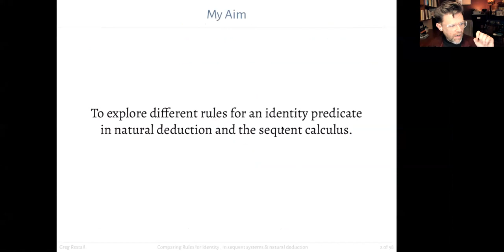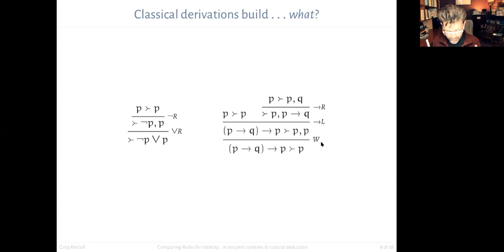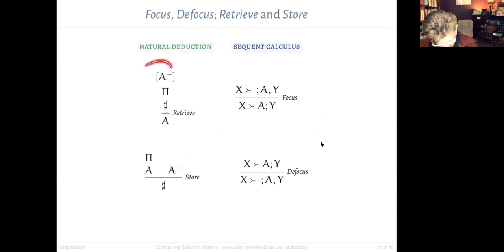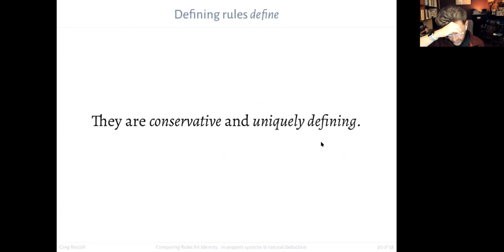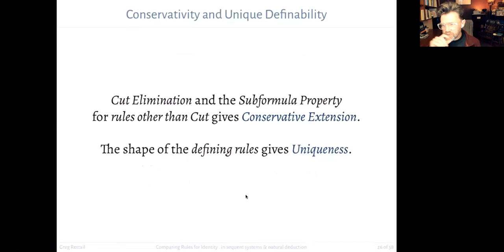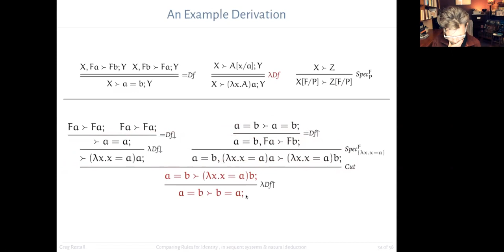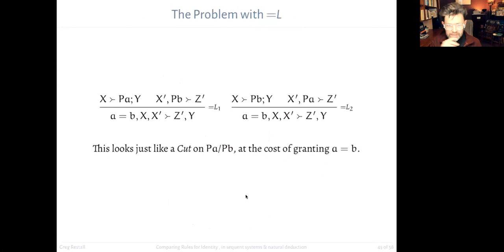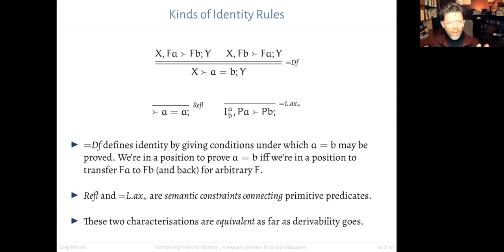Comparing Rules for Identity in sequent systems & natural deduction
Greg Restall, April 21, 2021